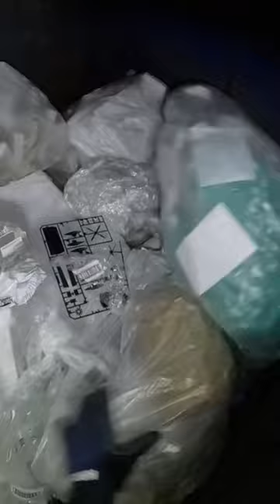NOT THE SLIME!!